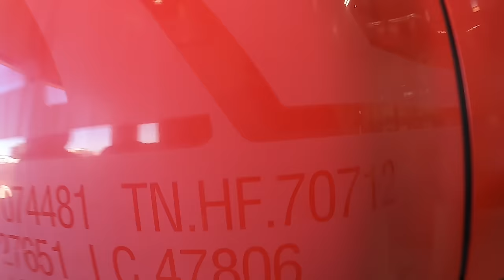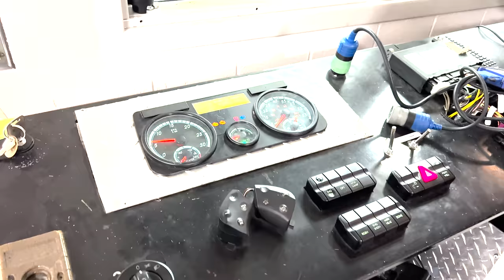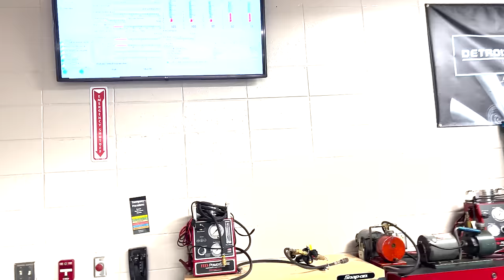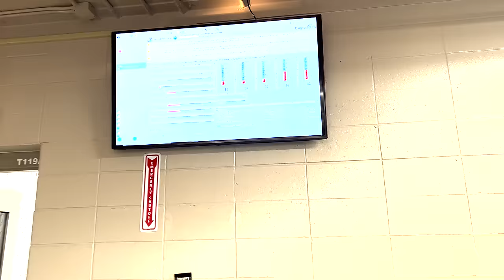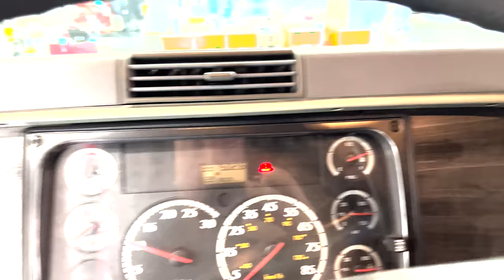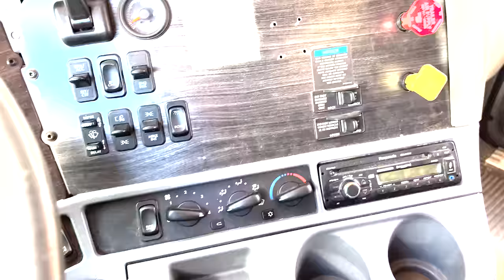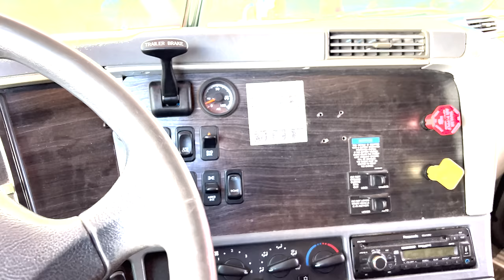ONLINE AUCTION PAYS OFF!! All Truckers Should See This Place